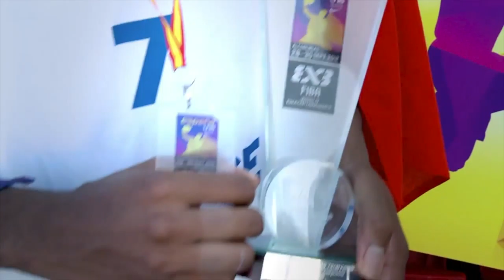ZARTIS PEYI DAMIEN INGLIS